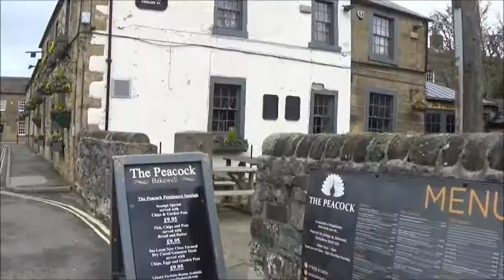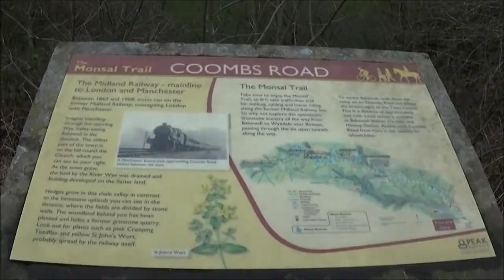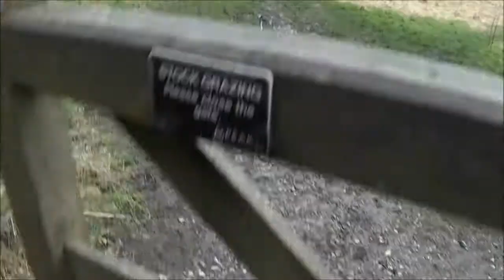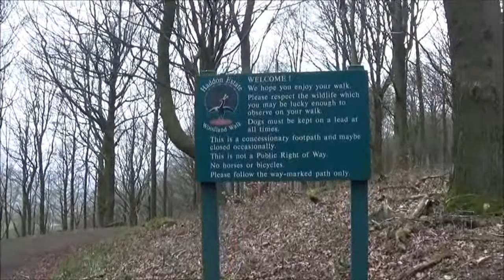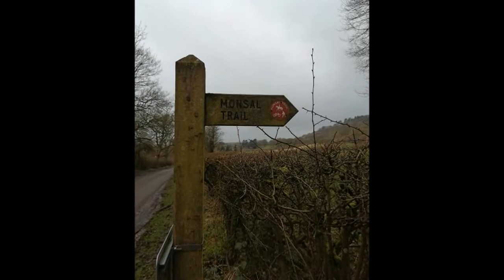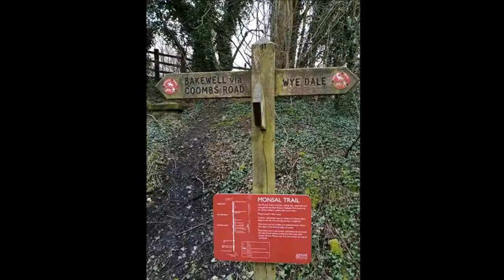Bakewell, Monsal Trail and Calton Pastures Circular Walk, Derbyshire, England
This is the last 'big' walk we did in early March prior to lockdown. A nice walk with some nice views, particularly towards the end when you exit the woodland. Be sure to grab yourself a Bakewell tart from the Pudding Shop to take with you!

*To watch in the highest quality please click the settings cog wheel on the bottom right-hand side and check 720 is selected*

Video footage taken and edited by Louisa Matthews.